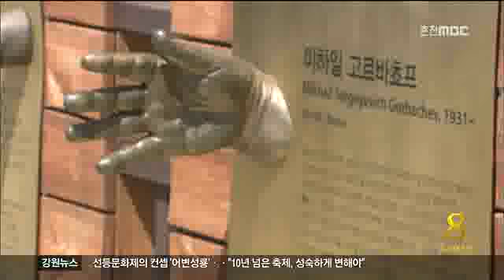춘천MBC뉴스 이동)4계절 관광발전 방안(R)